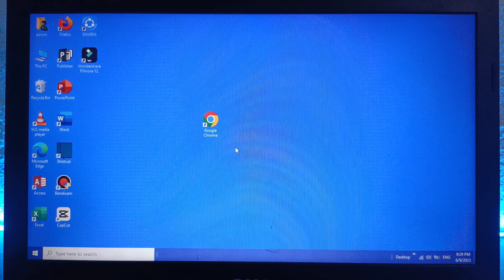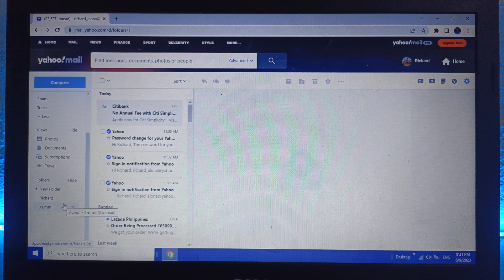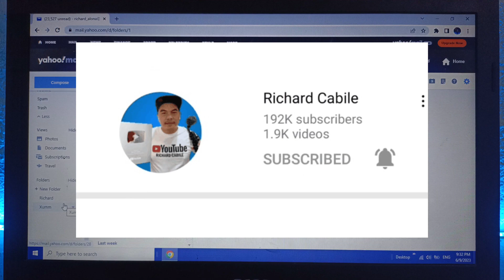How to rename folder in Yahoo Mail using Computer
Do you have an email from Yahoo, but do not know how to rename folder?  In this tutorial I will teach you how to rename folder in Yahoo Mail using your Computer.

Thanks...